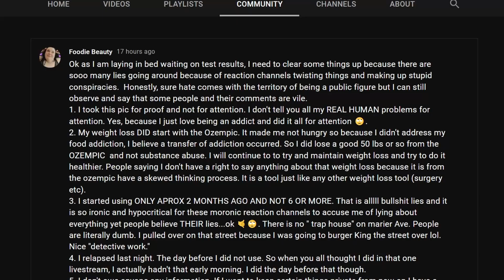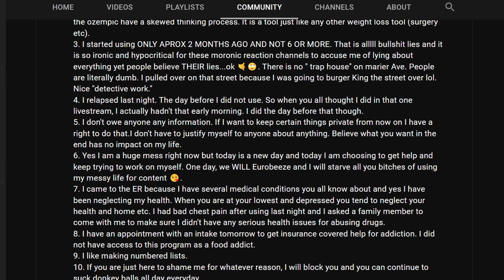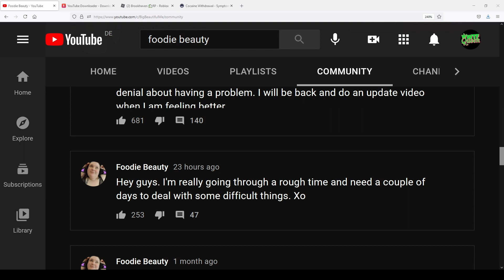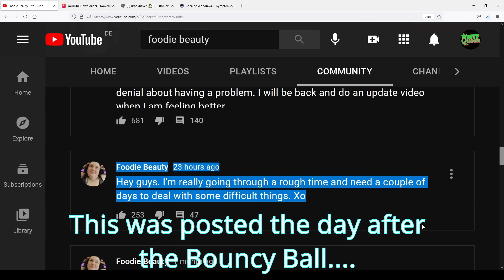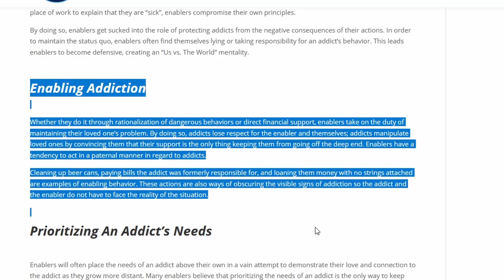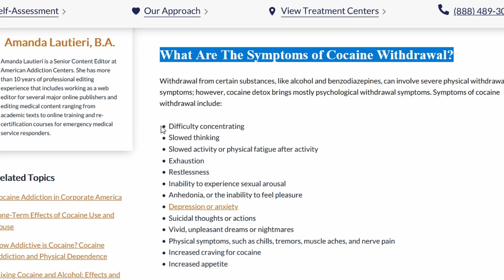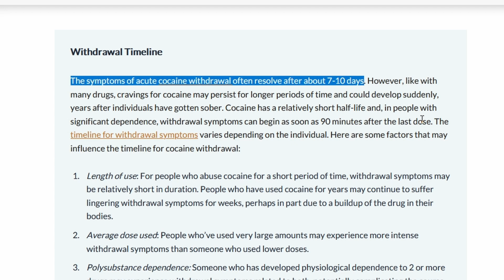Foodie Beauty gives us an update after Hospital visit// Is she really ready to face her addiction?